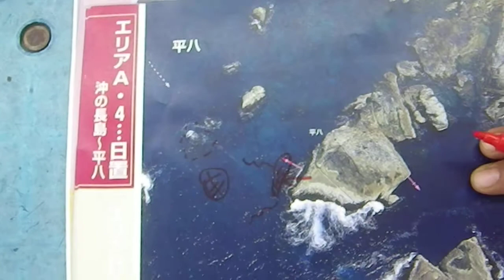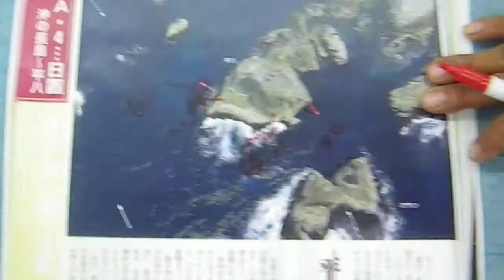和歌山県白浜町日置・三倉渡船ポイント案内 沖磯「平八」のポイント案内 釣り場紹介 釣太郎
１級磯の平八です。